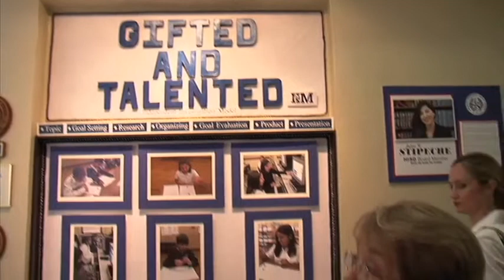HISD News Minute, May 27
Here's a look at the happenings in the Houston Independent School District for the week of May 27.